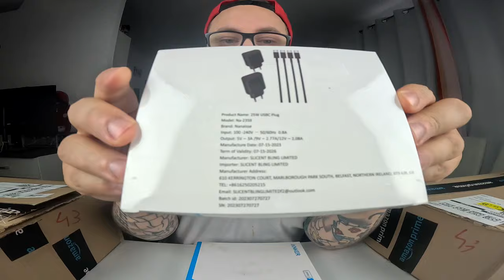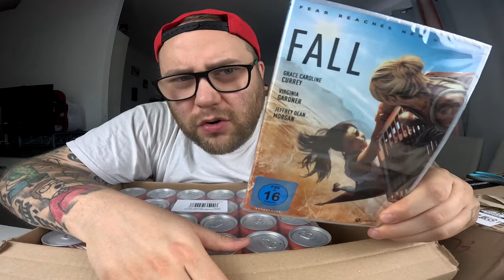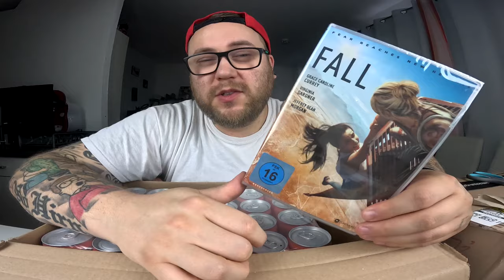UNBOXING | Die KRÄUTER POLI ZEY / AMAZON brennt !!!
GUMMA !!!